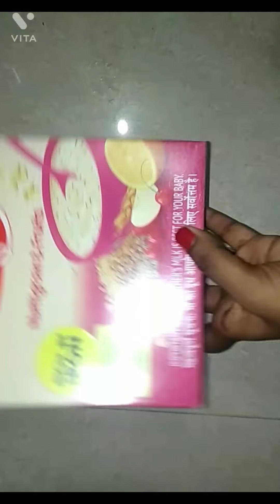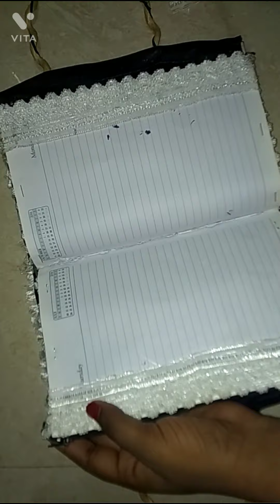Old Diary reuse idea/Revamp your old Diary into a useful one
Do you have a waste diary use it again u can do an amazing hand purse with just the materials that  I used are
1. old Diary
2. old cloth but good one
3. a strong  rope
4.zips -3
5. glue
6.stapler pins
7. lase from any old cloth